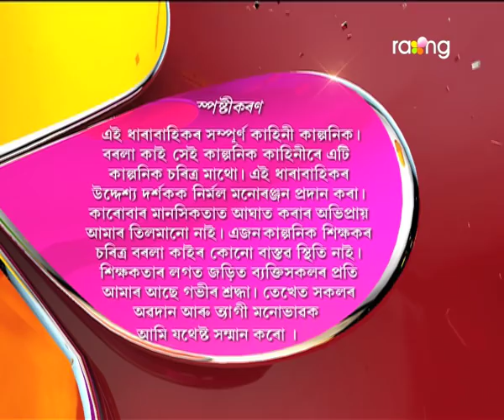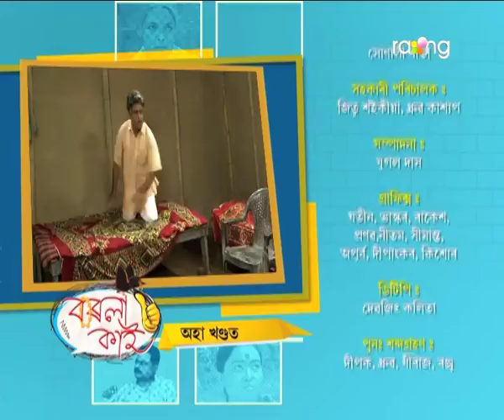Borola Kai - বৰলা কাই | 26th Oct 2017 | Full Episode | No 784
মণ্ডল আৰু মণ্ডলৰ পৰিবাৰৰ মাজত সৃষ্টি হোৱা কণ্ডলৰ বাৰু পৰিণতি কি হ'ব?